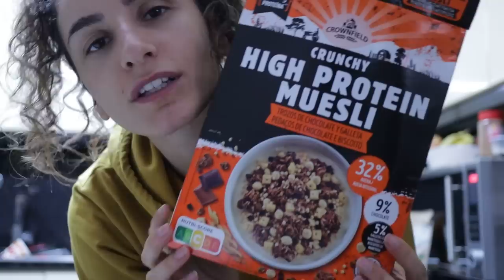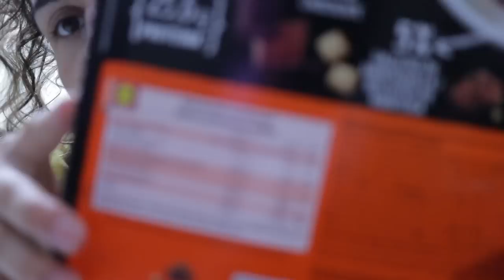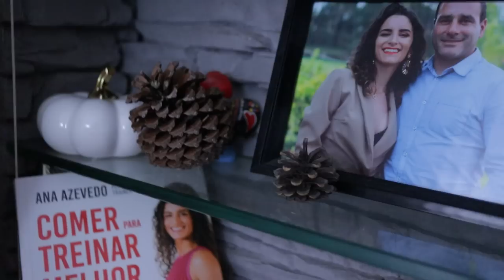VLOG DO MEU DIA - O QUE COMO COM RECEITA DE ARROZ DE BROCOLOS, A OBRA DA NOSSA FUTURA CASA E MAIS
Olá a todos, espero que estejam bem!
Hoje trago um vlog do meu dia, espero que gostem de acompanhar eheh